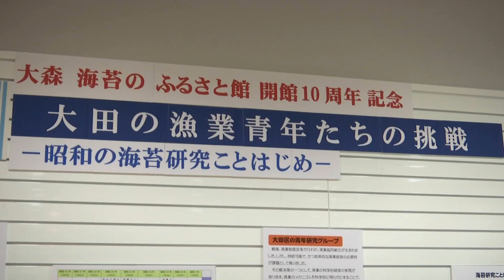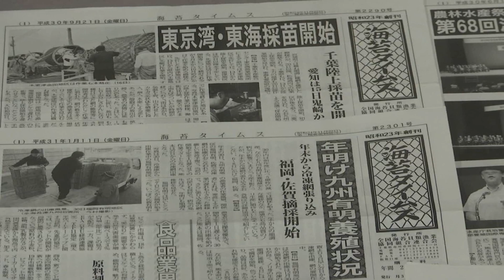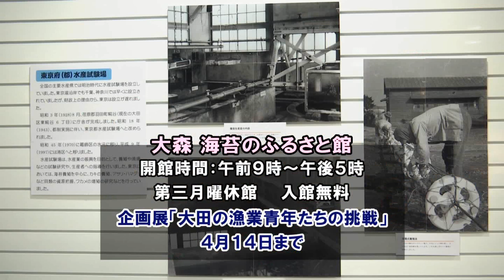大森海苔のふるさと館 開館10周年記念企画展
① 大森海苔のふるさと館　開館10周年記念企画展
② 大田区からのインフォメーション